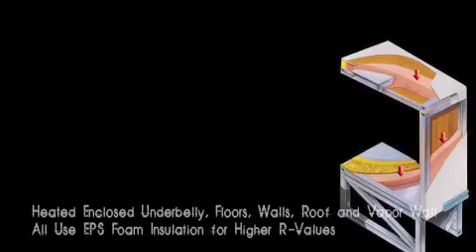Enduramax Wide Open Features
2010 Enduramax Wide Open product features video.